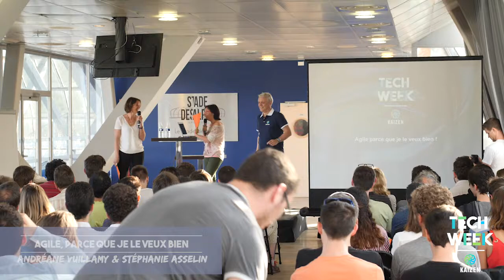Tech Week 2018 : Agile, parce que je le veux bien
Site internet de l'événement : tech-week.kaizen-solutions.net